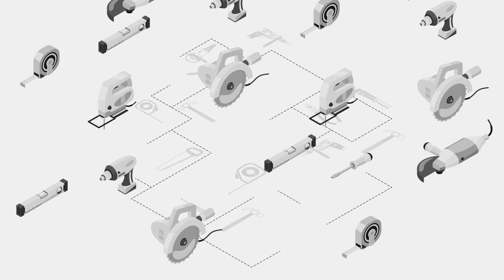Монтаж Дверей: Арка. Монтаж сводорасширителя арки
Как установить межкомнатную или входную дверь? Если вам посчастливилось купить дверь в магазине Фабрика дверей, сразу же закажите и установку дверей. Этот шаг будет вполне оправданным, так как мастера из магазина Фабрика дверей обладают большим опытом работы, устанавливают двери с ювелирной точностью.

Сегодня мы посмотрим, как быстро и аккуратно мастер осуществляет монтаж двери, а именно — устанавливает сводорасширитель арки.

Шаг 1: замеряем сводорасширитель.
Шаг 2: отпиливаем по размерам на торцовочной пиле.
Шаг 3: прикручиваем сводорасширитель к каркасу.

Сводорасширитель арки установлен!

Мы — компания ФабрикаДверей, в нашей сети 132 современных магазина дверей в Сибири и на Урале. Для вас — дверной сервис полного цикла: добротная и качественная установка дверей.

— 82 000 дверей всегда есть в наличии
— доступные цены на ВходныеДвери и
— бонусы, кредит и рассрочка

1. Консультация и подбор дверей в магазине, по телефону или интернет-магазине под ваши размеры и интерьер. Подбор фурнитуры.
2. Замер проёма под двери бесплатно в удобное время.
3. Доставка дверей в удобное время до частного дома или до подъезда.
4. Подъем дверей на этаж.
5. Установка входных и межкомнатных дверей «под ключ» с гарантией.
6. Мы отвечаем за качество работы. На все двери и монтаж дверей даём гарантии.